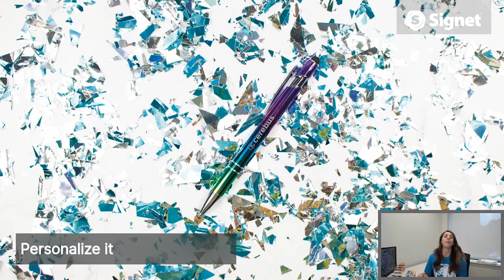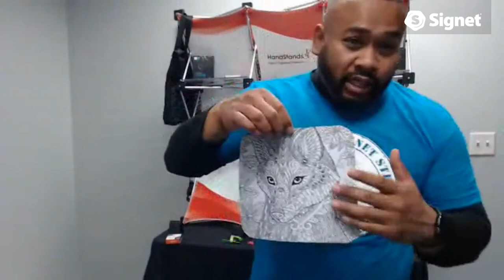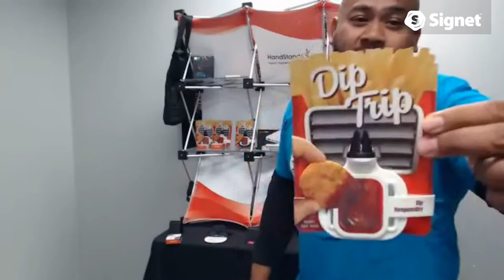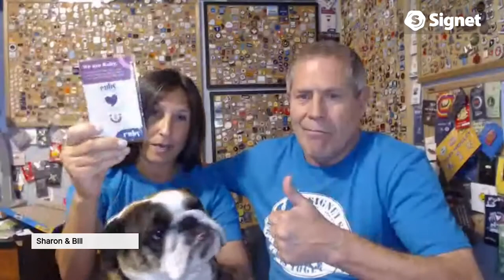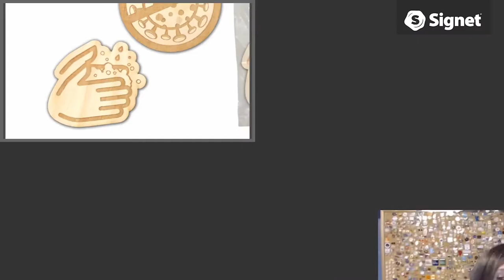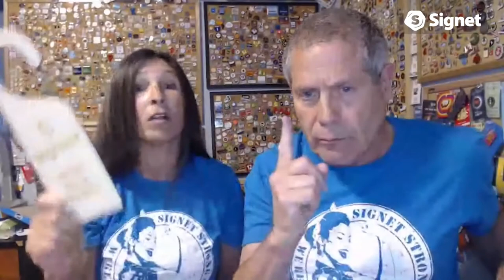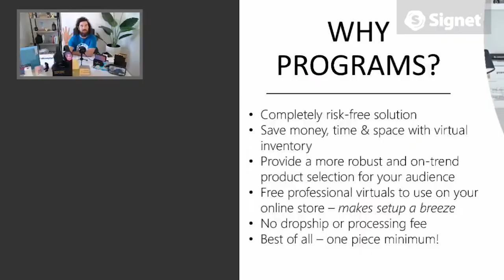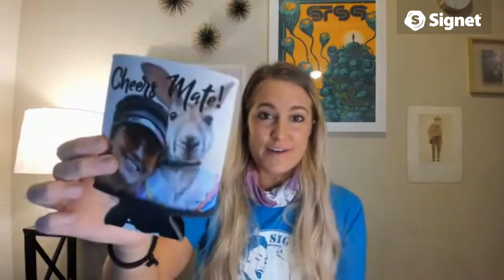Signet's First Virtual New Product Presentation!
Signet is so excited to share some of our favorite products with our great customers! This video features several of our favorite suppliers, demonstrating great products at a variety of price points. They cover everything from health/wellness products, to home goods, to pens, to masks, and much more - all available with your corporate logo! This event was originally held on Youtube Live on 8/4/2020.